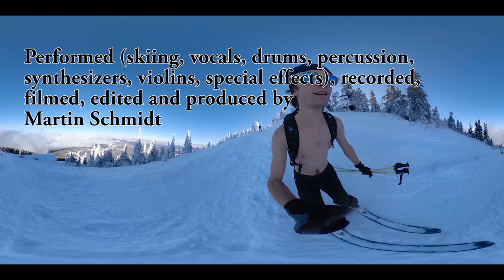Martin Schmidt - Working on my Tan Bitch/Models and Bottles Mashup (Blind Scuba Divers cover)